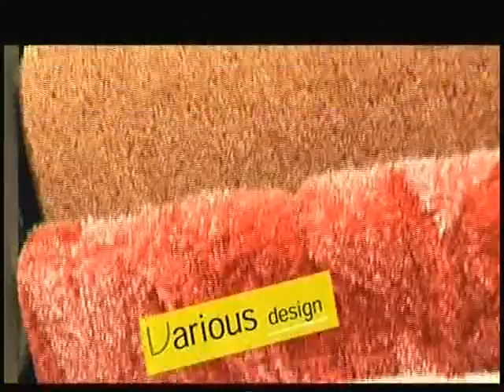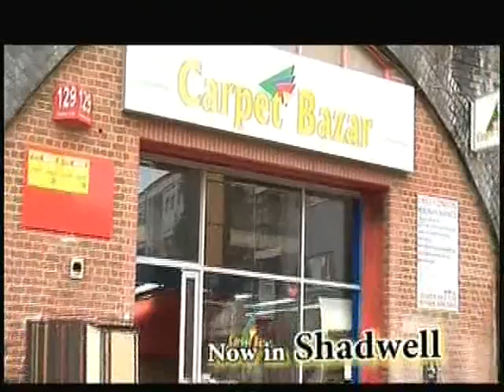Jibon Jiggasha 17th June2012 part2